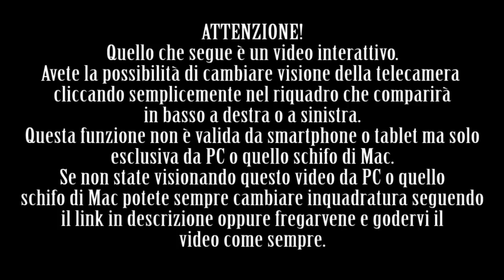CUSPLAY PISA 7 - BUTT IN COSPLAY versione Culocam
Se leggi questa frase scrivi "Alcedo Offendimi"